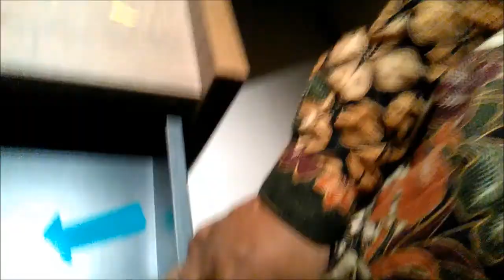PETUNJUK ARAH KIBLAT DI DALAM KAMAR HOTEL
ketika kita baru menginap di hotel biasanya kebingungan menvcari arah kiblat untuk sholat..nah ini mungkin bisa membantu